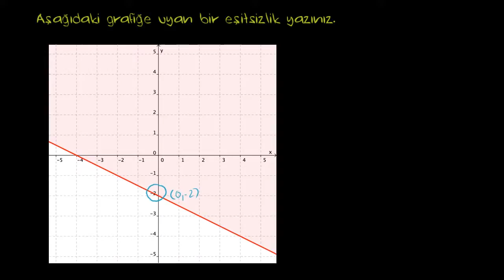Grafikten İki Değişkenli Eşitsizliği Bulma (Cebir)